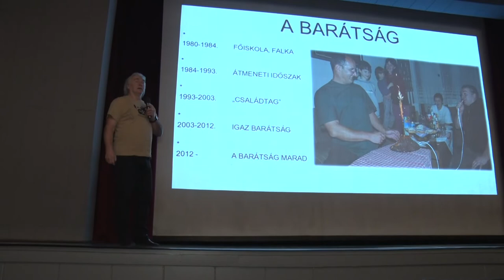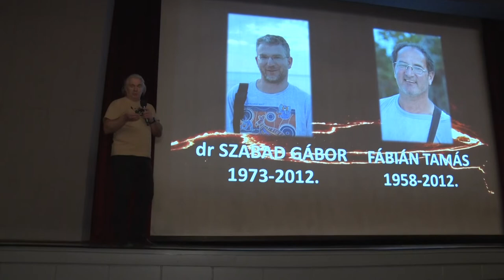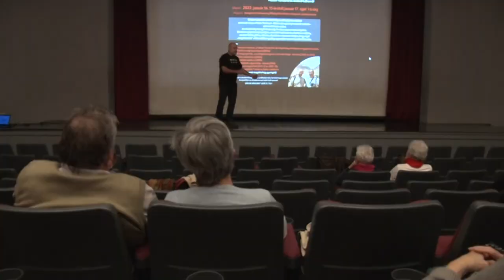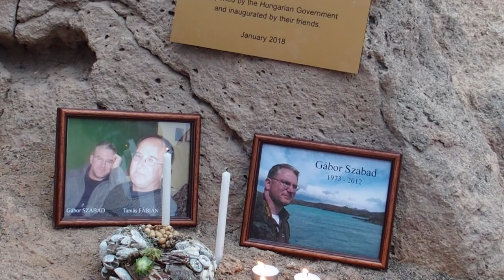Bonyhádi Napló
Bonyhádi Napló 2022.

Megváltozott munkaképességű embereket foglalkoztató üzemet adtak át Bonyhádon
A németek kitelepítésének állami megemlékezése zajlott Bonyhádon
3 földrész, 6 helyszínére kalauzolta el az érdeklődőket Gruber László